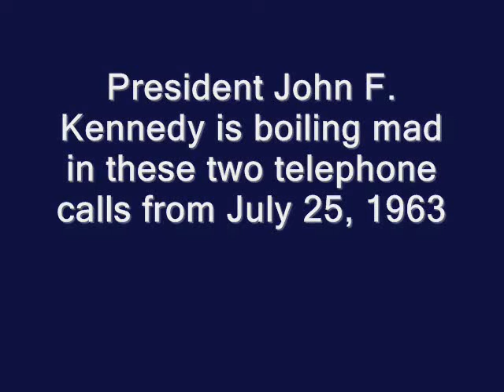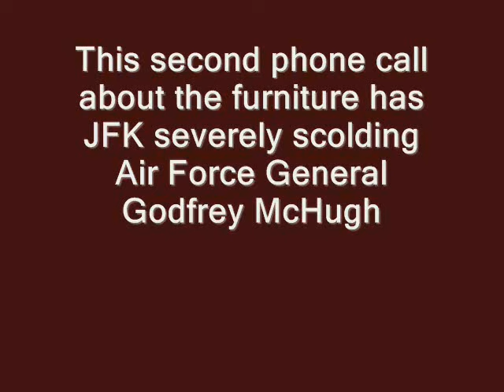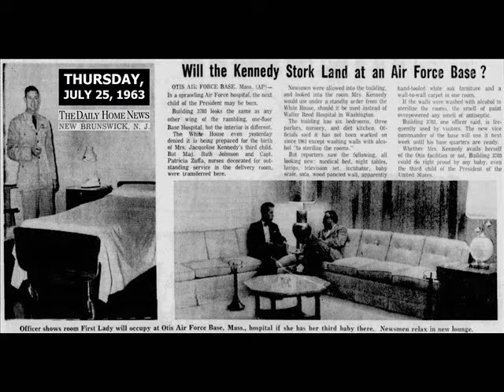JFK'S WRATH UNLEASHED (JULY 25, 1963)